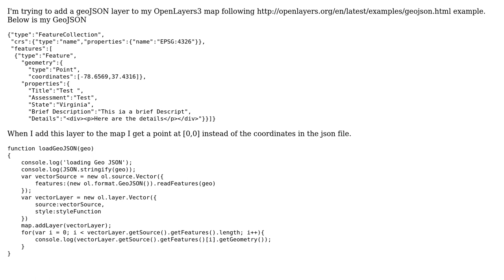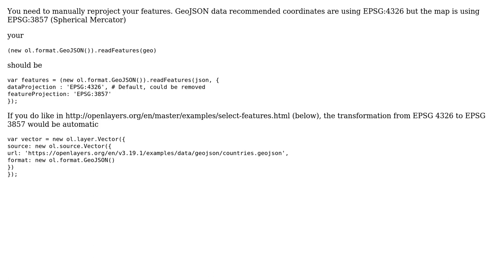GIS: OpenLayers3 addLayer geoJSON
With thanks & praise to God, and with thanks to the many people who have made this project possible! You are responsible for your own actions.